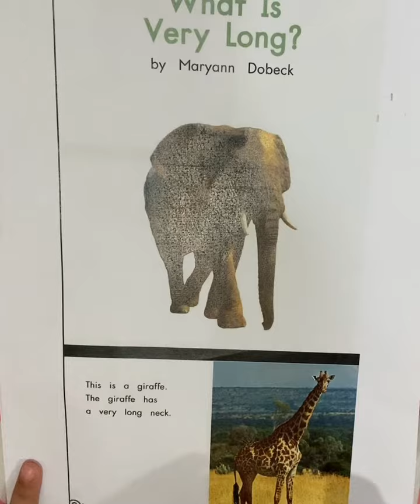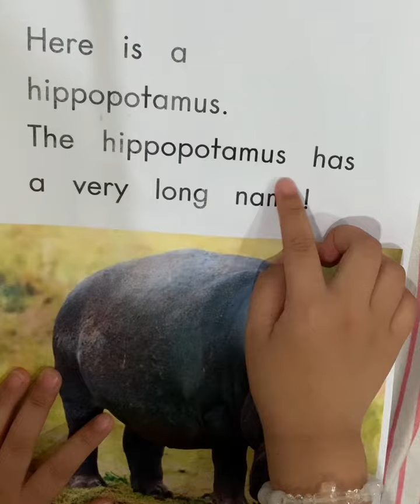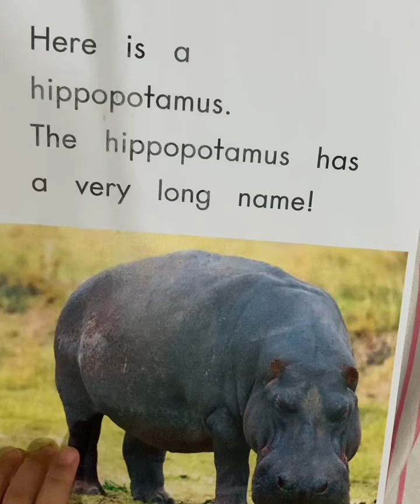MANGO TALKS ABOUT "WHAT IS VERY LONG?"